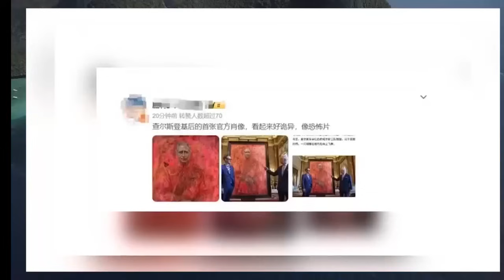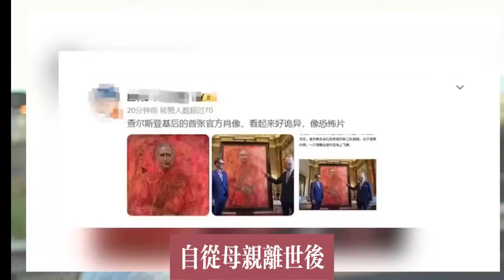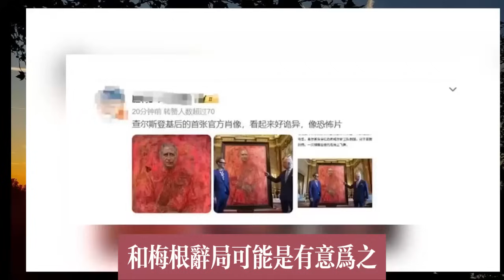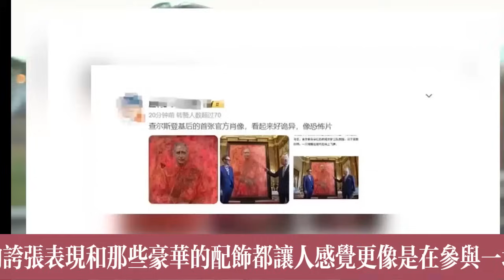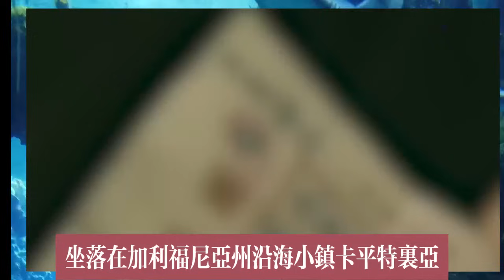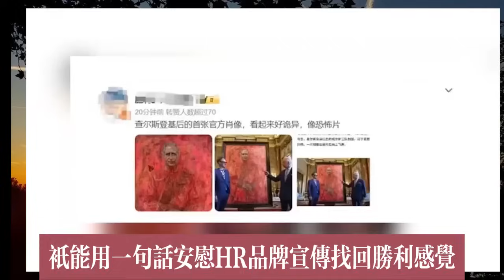凱特惡化，夏洛特表白戴安娜護佑媽，卡米拉當場夏洛特重，威廉不能接受這一切，誓言為他們復仇不讓得逞，查理斯關鍵時候讓英國人看穿王室本性